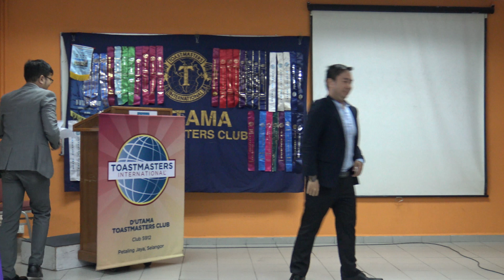ADZ Value with PE Concept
D'Utama Toastmasters Club (#5912): Speaker #1: "ADZ Value with PE Concept". Competent Communicator #1: Ice Breaker. Speech Objectives
Speech Evaluation:
Meeting Theme: "There Is Life After Work!!!".

Venue: Room 1.05, Kolej Damansara Utama (KDU), Petaling Jaya.